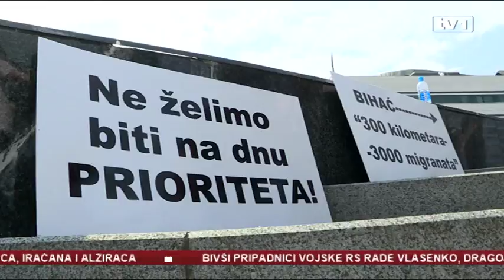Očaj građana i migranata, vlasti USK protestirale u Sarajevu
Okupili su se ispred zgrade državnog Parlamenta.

Pozvali su Vijeće ministara i Ministarstvo sigurnosti da konačno reaguju, nakon čega su pozvani na sastanak kod ministrice za ljudska prava i izbjeglice. Prema riječima ministrice, sastanak se smatra uspješnim, a predstavnici vlasti USK spremni su prihvatiti bilo koju lokaciju od Bihaća do Petrovca, osim one koja graniči sa Hrvatskom.